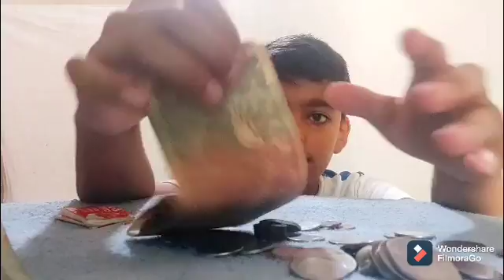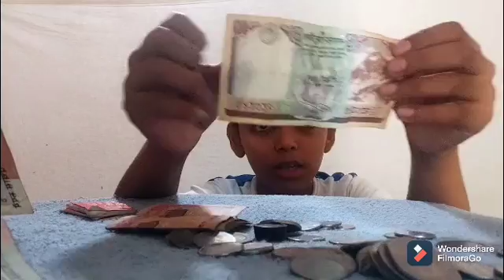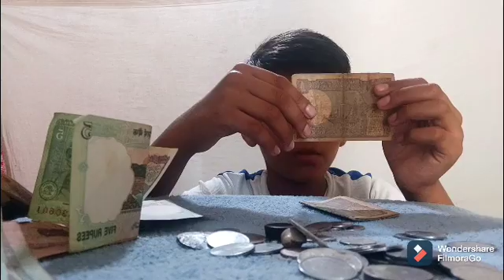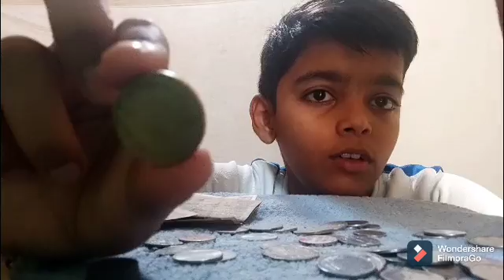purane purane note aur coin ll Atharv Zone ll